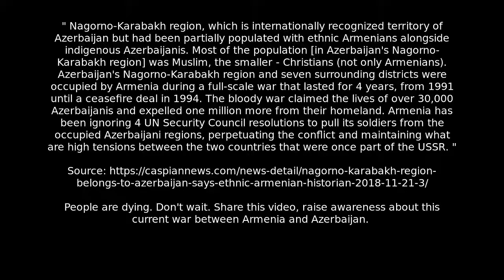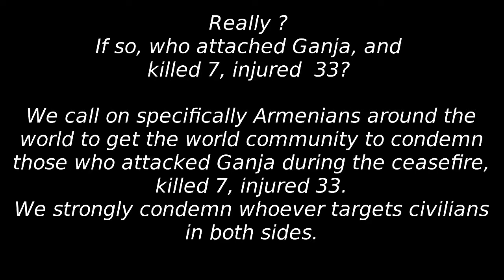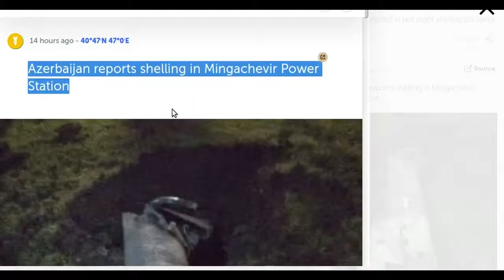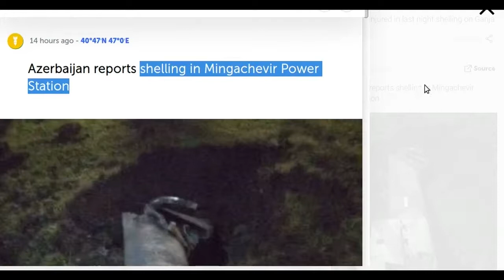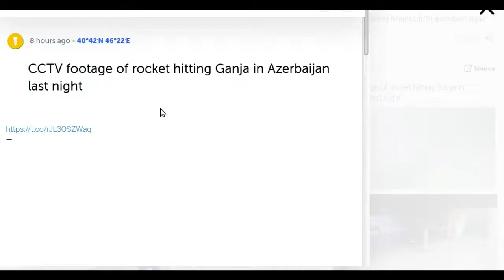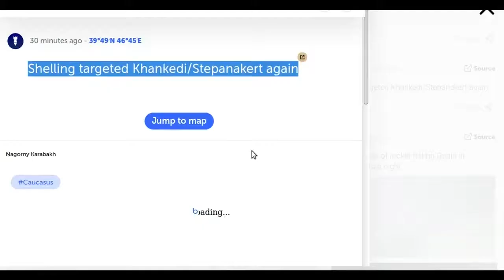Armenia and Azerbaijan Today, October 11, 2020